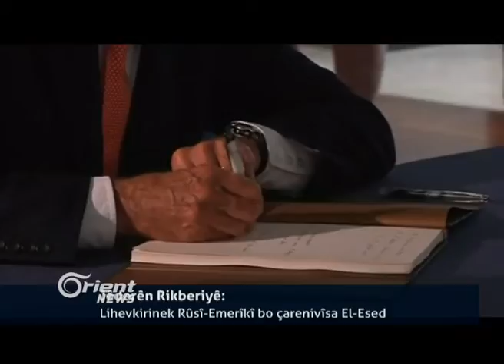Hêzên demoqratîk : 20% ji axa bajêr di dest çeteyên DAÎŞê de maye